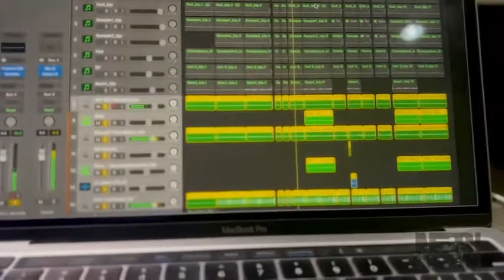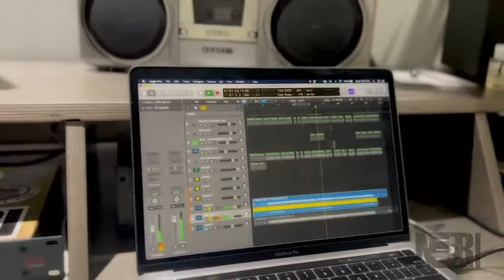Behind the Beat - “Florida Wave” JB MUSIK & TOM G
Behind the beat
Florida Wave
JB Music & Tom G